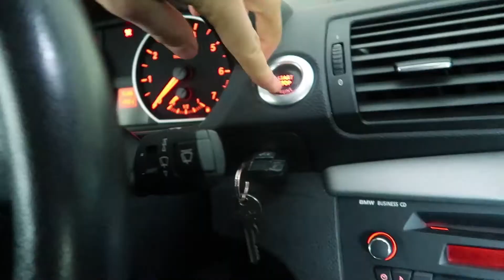SPEZIAL CARDIO- Fettverbrennung, Intermittent Fasting & Motivation 🔥 | Andiletics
Ich habe die 100kg erreicht, jetzt heißt es abnehmen! Mit einem Spezial Cardio Training und Intermittent Fasting will ich die Fettverbrennung beschleunigen. 🏁

Instagram 👉 andiletics
Snapchat  👉 andreasbind

Fragen oder Anregungen? Schreib mir!